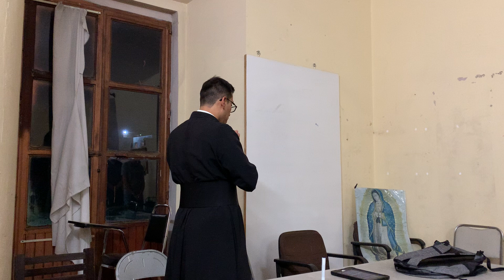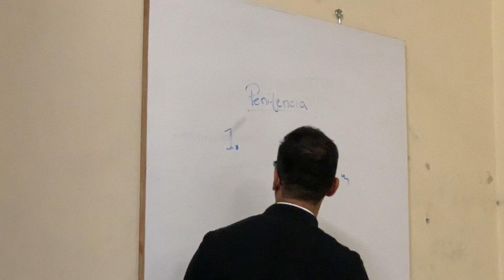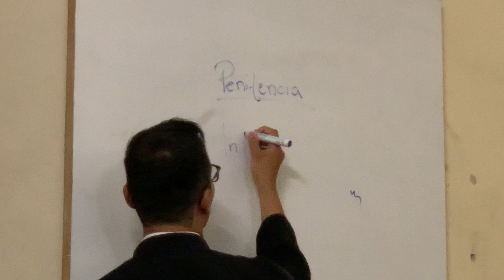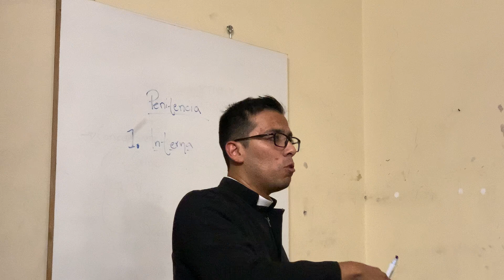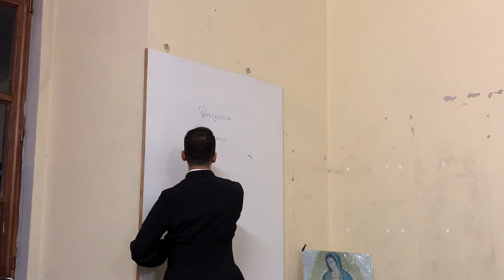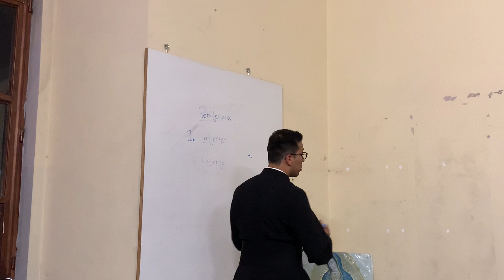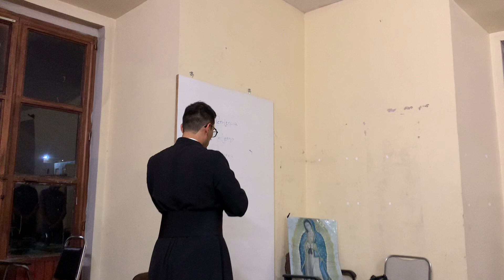0:03 / 18:51Grupo de Varones Cor Tuum Mihi, Plática formativa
Grupo de Varones Cor Tuum Mihi, Plática formativa. 23 de Noviembre de 2020
Plática de formación para varones en el Templo de Nuestra Señora del Pilar al término de la misa de 7:30 pm. Invitamos a todos los miembros de este grupo a que asistan y continúen su camino perseverante hacia la santidad.

Agradecemos su donativo:
Banorte: Cuenta 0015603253 y CLABE 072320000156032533